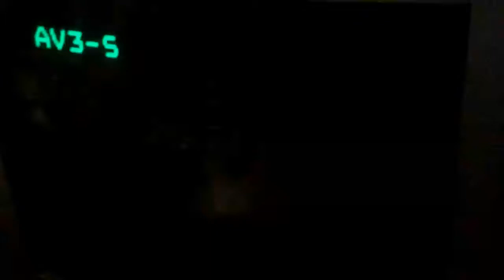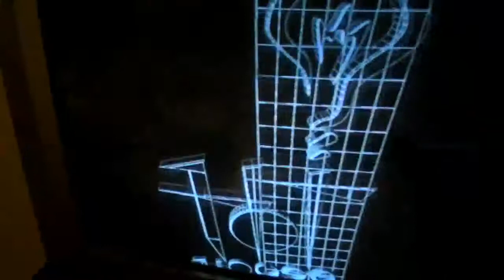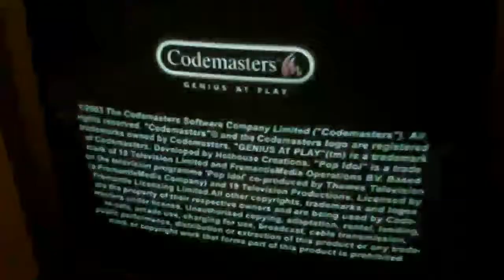Opening to Pop Idol ( Playstation 2 ) 2003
1. Logo Sony Computer Entertainment
2. Logo Playstation 2
3. Logo Codemasters  Genius at play
4. Inne logo
5. Intro Pop Idol
6. Początek gry

 Życzymy miłego oglądania! xD : )